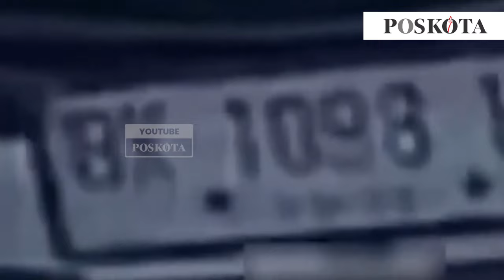Aksi Emak - emak Gaya Elit Terekam CCTV Curi Sembako